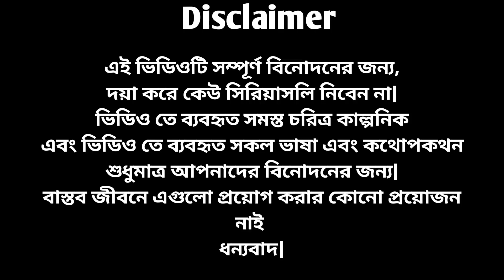রমজান পার্ট ২ | Ramadan Special Part 2 | Ramzan Comedy video | Bindass nk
YouTube Search:-
দেশী রোজাদার
রমজান স্পেশাল
রমজান ভিডিও
মাহে রমজান
রমজান স্পেশাল ভিডিও
ramadan
muslim
ramadan 2022
Ramadan Special Part 2
Ramzan Comedy video
chittagong funny video
চিটাংঙ্গে ভাষার ভিডিও
humorous of chittagonian
bangla natok
ramzan comedy video 2022
hubli ramzan comedy video
রমজানের সেরা গজল
রমজানের গান
ramadan funny status
ramadan funny videos pakistani
Ramadan funny
ramadan funny videos cartoon
ramadan funny memes
instagram ramzan comedy video 2022
Bangla

Funny comedy
comedy clipe
funny 4ganag
funny clips tv
fun Ltd
comedy videos 😂
non-stop Comedy
funny joke
Apna fun joke video
busy fun Ltd
OK LOVE FAMILY TV
BINDAS COMEDY
funny clips
BINDAS Bd
comedy scenes
new comedy
Hit Comedy
New video
funny comedy
bindas fun Masti
bindas Bd
Bindas fun Masti ki vines
Fun tv
MY family
New comedy clubs
rock comedy
Funny ltd
funny network
indian new funny video
fun joke
apna fun joke
maha Fun
bindas club
comedy video
Bindas clubs
my family
Must Watch New Non stop Comedy Video 2021
comedy club
cartoon dhamaka
dhamaka video
funny jokes
apana fun joke
bindass club
Bindass fun masti
laughing video
beat amazing comedy VIDEO 2021
entertainment video
must watch comedy video
Bihari fun
BIHARI COMEDY CLUB
bindas fun
Funny day
bindas fun masti
SR TV
Maha fun tv
entertainment presents
Funny Joke
Bihari comedy
Bihari funny video
Must Watch New Funniest Comedy Video 2021
Bindass comedy
Bindas comedy clubs
Bindass club
Apana fun joke
Funny jokes
funny video
funny day
MY FAMILY
Funny 4g gang
Non-stop comedy
only entertainment
superhit funny comedy videos 2021
Hit comedy
New comedy
Bindas Bd
Only entertainment
non-stop comedy
Funny video
comedy videos
Hit comedy videos 2021
Funny4gang
Maha funny
Bindas fun
Bindas fun2